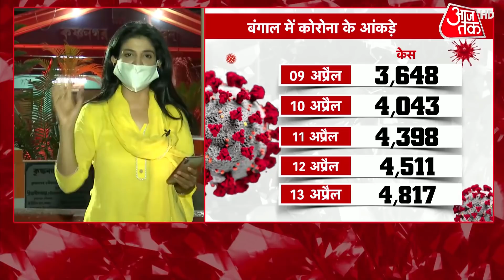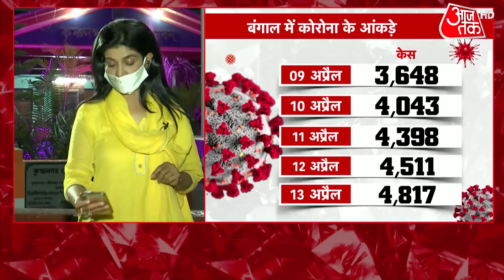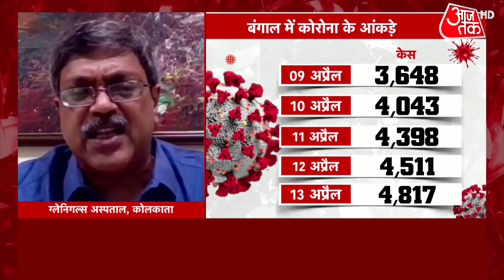Bengal में रैलियों का रेला...Corona का खेला ! Halla Bol | Anjana Om Kashyap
लोग रहेंगे तो सियासत भी होगी...लेकिन पश्चिम बंगाल में ये बात समझने को कोई तैयार नहीं है. रैलियां हों, रोड शो हो या फिर कुछ और हर पार्टी-हर नेता मानो पश्चिम बंगाल में कोरोना के खतरे को भूल गया है. 5 अप्रैल से राज्य में कोरोना 130% की रफ्तार से फैल रहा है, जो देश से दोगुनी है. हालात और न बिगड़े इसके लिए हाईकोर्ट को दखल देना पड़ा है. जिलाधिकारियों से ये कहना पड़ा है कि कोरोना के नियमों को लागू करवाने की जिम्मेदारी उनकी है.